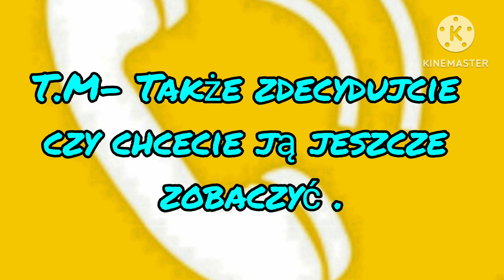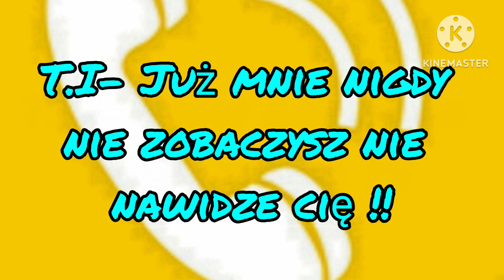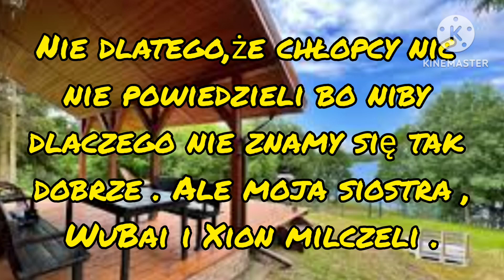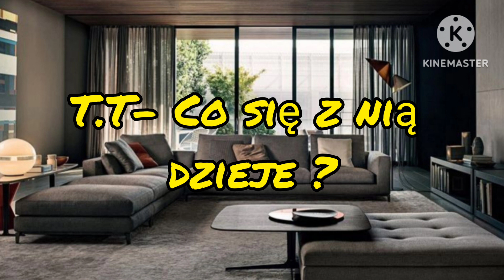Imagine.pl.BTS "Zanim się pojawiłeś" odc.12.